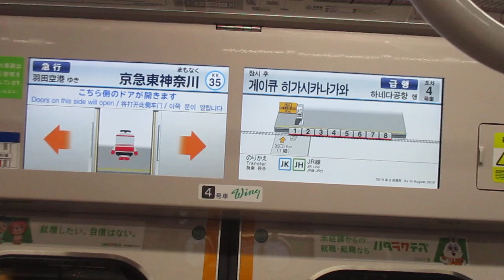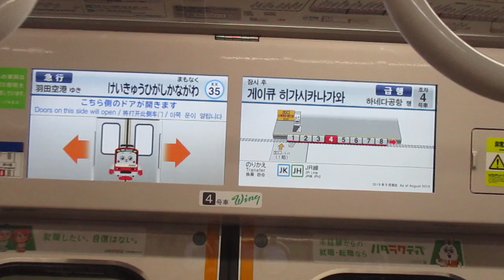【東洋IGBT+東洋ハイブリッドSiC】京急本線急行羽田空港行き京急新1000形1465編成+1890番台1894編成(L/Cシート・トイレ付)8両走行音 横浜→京急東神奈川